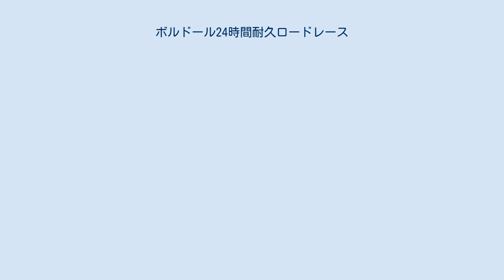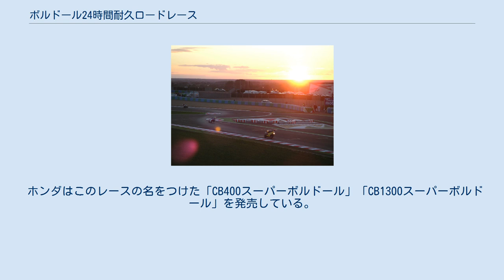ボルドール24時間耐久ロードレース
2005年のボルドール24時間 ボルドール24時間耐久ロードレースは毎年秋ごろにフランスのポール・リカール・サーキットで開催されるFIM世界耐久選手権シリーズの一戦。
正式名称はボルドール（Bol d'or）のみであるが、日本では"24時間"などをつけるのが一般的である。
 第1回は1922年に開催、当時はダートトラックを5100kmを走破するレースであった。
その数年おきに開催地を変えて行われ、1971～1977年にはル・マンのサルテサーキットを使用していた。
1978年にはル・マン24時間が別個に発足したため、それから1999年までポール・リカールに移った。
2000年からマニクール・サーキットで開催されるようになり、2015年からは再びポールリカールに戻っている。
 現在では世界耐久選手権シリーズの開幕戦として設定されル・マン24時間と並ぶビッグイベントになっている。
 1953年以前はマシンごと一人のエントリーしか許されていないという過酷なものであった。
 1938～1946年と1961～1968年の間は開催されなかった。
 ボルドール（Bol d'or）はフランス語で「金杯」の意味である。
 ホンダはこのレースの名をつけた「CB400スーパーボルドール」「CB1300スーパーボルドール」を発売している。